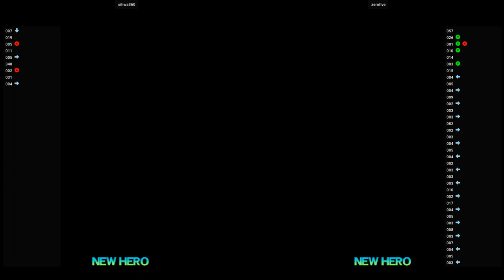Tech Romancer 🕹 sihwa360 VS zerofive | Fightcade